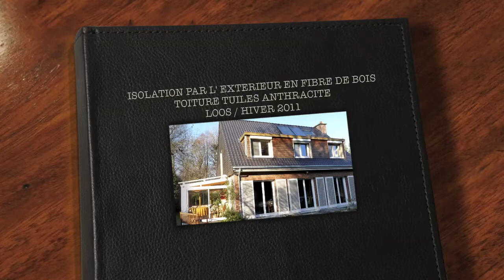Isolation par l' extérieur LOOS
Réfection d' une toiture en tuiles mécaniques colori anthracite
Réalisation d' une isolation performante par l' extérieur en fibre de bois (méthode SARKING)
Pose de VELUX et volets roulants